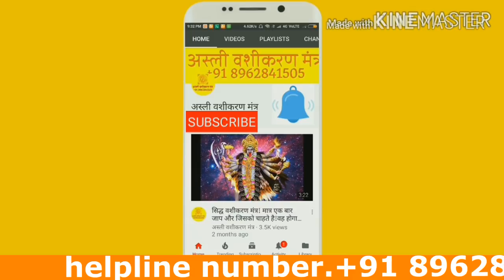Vashikaran Mantra बस एक बार कर दे और वो हमेशा के लिये आपकी हो जाएगी गारंटी